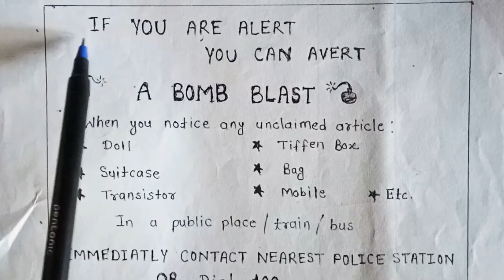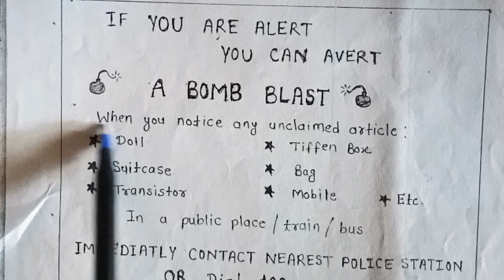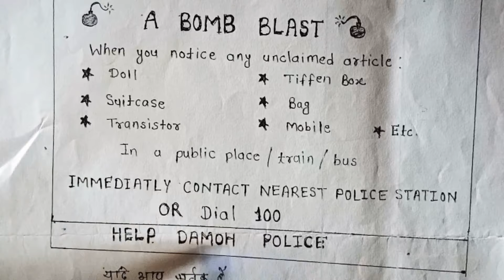Poster-5 "A BOMB BLAST" English class 11th, 12th || poster of Bomb blast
poster of "Don't be cruel to animals"

Poster of "say no to drugs"

poster of "SAY NO TO PLASTICS"